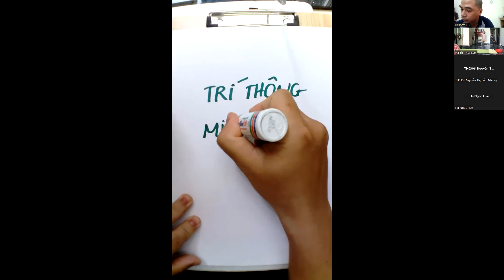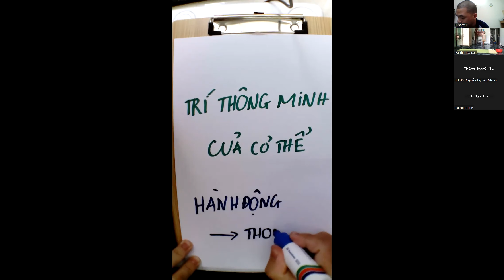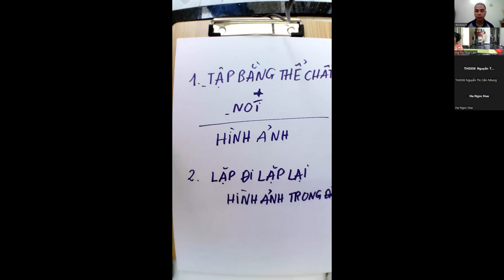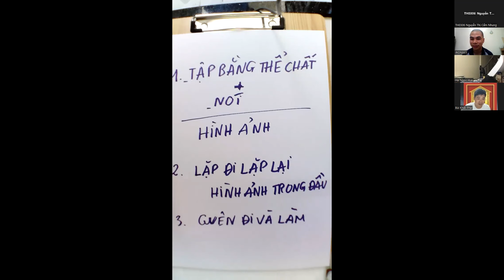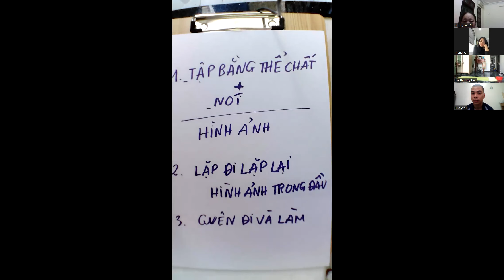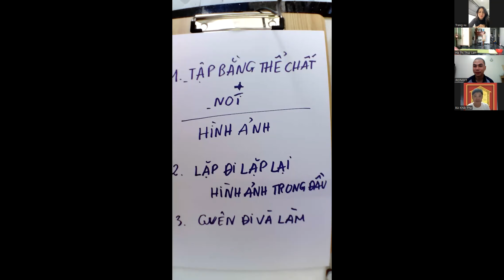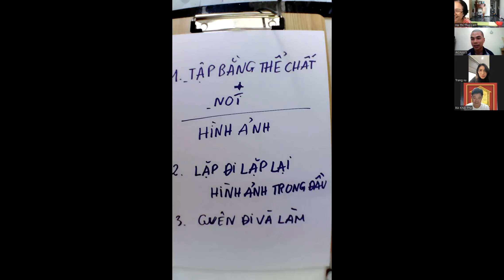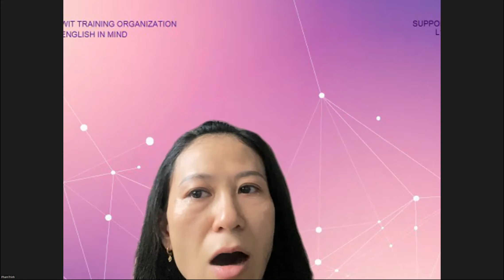boi online 5